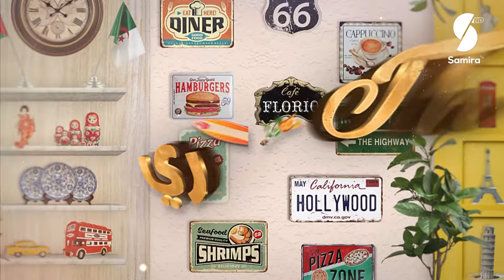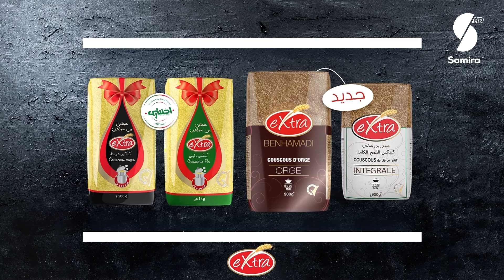سفاري - وصفة شوربة العدس الاحمر وتحلية ليالي لبنان مع الشاف امال حجازي